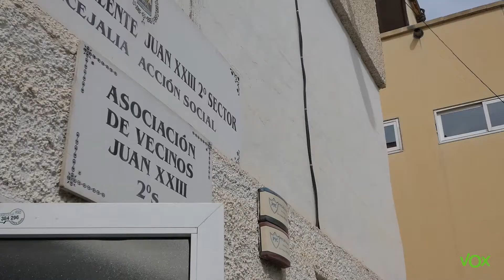🔴 La ocupación ilegal en La Comunidad Valenciana ha aumentado un 10%. ¡Queremos barrios seguros!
🔴 La ocupación ilegal en La Comunidad Valenciana ha aumentado un 10% en el primer trimestre de 2021, y nos coloca como la tercera comunidad de España con más ocupaciones ilegales.

En VOX lo tenemos claro al okupa, patada en el culo y a la calle.

Nuestros diputados Ana Vega, Miguel Pascual y nuestro concejal en Alicante, Mario Ortolá, visitan barrios de Alicante donde la ocupación ilegal es inaguantable para los vecinos.